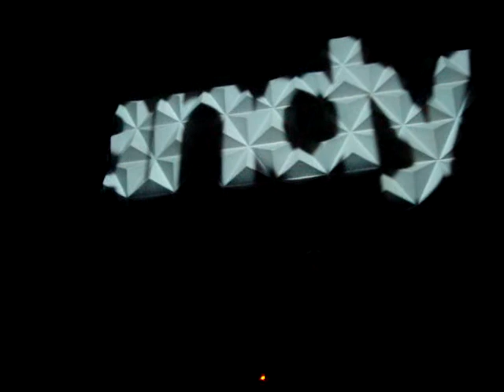GelAbril Dc310Club Agosto30 2013 Cd Mex Video3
"Gel Abril"(Roy Brizman / Be As One, Ovum, Get Physical, Strictly Rhythm, Paragraph, Blu Fin / Tel Aviv) in Dc310 club on August 30th.,2013 in Mexico City.